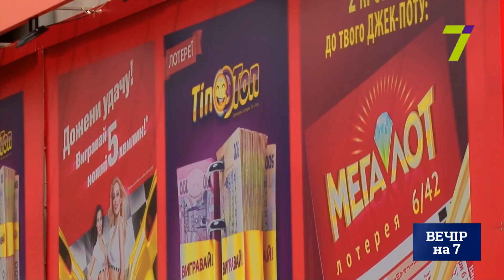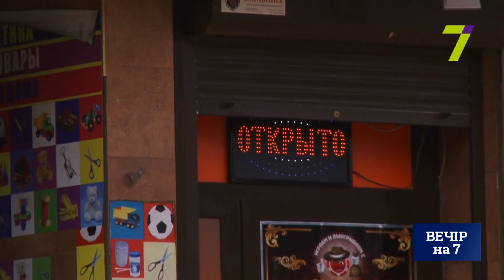Борьба с игорными заведениями в Одессе. Утопия или реальность?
Демьян Ганул — глава ОО «Уличный фронт»